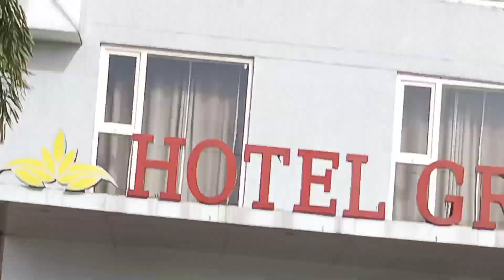alwar jile ki mittai ki famous dukaan dekhye 🥰😋😋😋